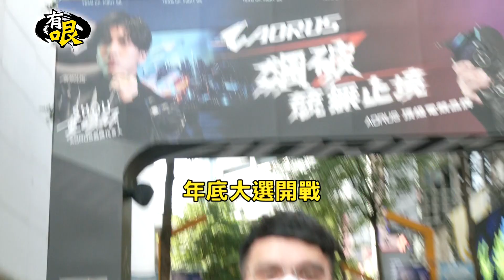【有哏】 拍板! 陳時中出戰台北市長 民眾酸:要有始有終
年底九合一大選
各政黨布局台北市長選舉
民進黨拍板
指揮官陳時中出戰台北市
最快13號中執會就會正式提名
不過有網友認為
疫情還沒結束
陳時中就落跑去參選
太不負責任